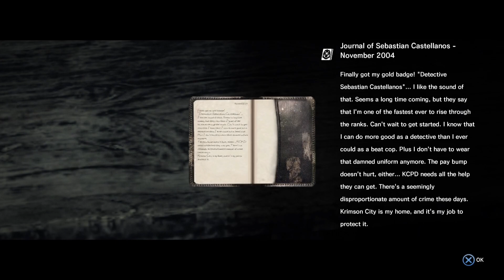The Evil Within - ЗОМБИТА НА ВСЯКЪДЕ - PS5 Walkthrough PART 2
В ролята на детектив Себастиан Кастеланос потърсете тъмната истина зад едно ужасяващо масово убийство и връзката му с обезумял свят, където отвратителни създания се скитат сред мъртвите. Изправен пред невъобразим терор и борейки се за оцеляване с ограничени ресурси, Себастиан тръгва на плашещо пътешествие, за да разкрие кой или какво е отговорен.
Напрежението и безпокойството нарастват драстично, докато изследвате измъчения свят на играта, изправяйки се пред заплашителни ужаси, избягвайки жестоки капани и управлявайки важни запаси, докато се борите да оцелеете срещу огромни шансове. Коридори, стени, врати и цели сгради се променят в реално време, впримчвайки играчите в изкривена реалност, където заплахите могат да се появят по всяко време и от всяка посока.
Бъдете разумни и се прицелвайте, детективе..смразяващ ужас и разтуптяно действие очакват тези, които стъпят в The Evil Within.

Разработен от Tango Gameworks и режисиран от създателя на поредицата Resident Evil Шинджи Миками, The Evil Within въплъщава чист сървайвъл хорър.

Played on: PS5 / GIGABYTE G5 ME